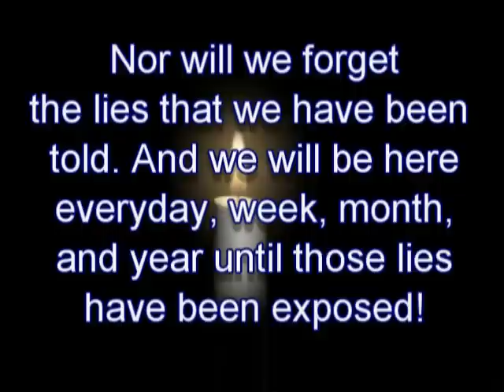9th anniversary of 9/11 Street Action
Terry and Zach hitting the streets on September 11 2010. We spoke to hundreds of people but these conversations were among the best. Including police officers and a mayoral candidate.